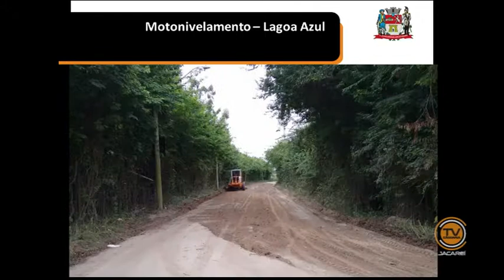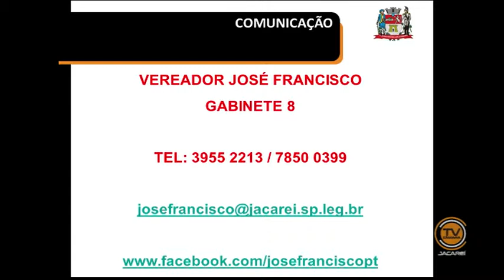Tema Livre - Vereador José Francisco (PT) 06/05/2015